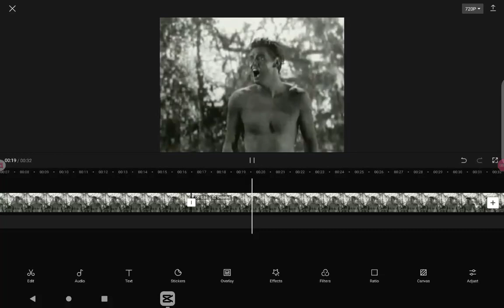I FOUND THE DOLPHIN MUZZLE SOUND